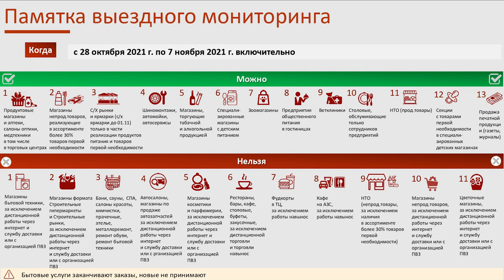В администрации Щёлково состоялось совещание по обеспечению мер безопасности в нерабочие дни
С 28 октября по 7 ноября в Подмосковье объявлены нерабочие дни. Какие ограничения введены на территории региона, обсудили на совещании в администрации округа.